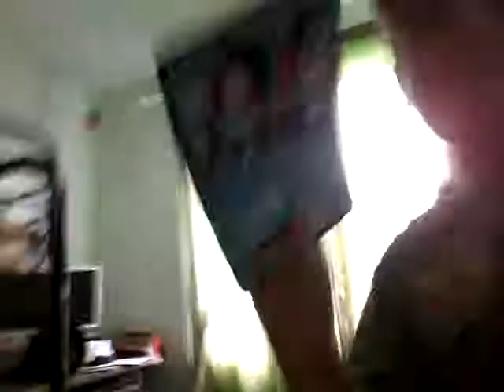I WANNA CO-LAB WITH YOU GUYS!!!!